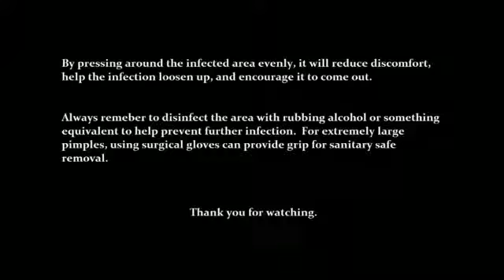blackhead extraction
pimple removal at home,
pimple popping,
pimple treatment,
pimple dimple song making,
pimple removal,
pimple dimple hd,
pimple and acne treatment,
pimple and blackhead remover,
pimple add,
pimple acne,
pimple advertisement,